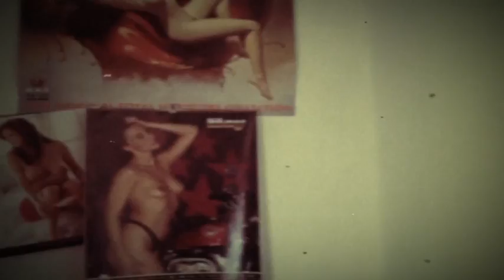BAL PARE - Abgesang auf die alte Zeit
Another unreleased track from Bal Pare!

Music,lyrics,video by Matthias Schuster Matthias Schuster [Geisterfahrer, Im Namen des Volkes, Bal Pare, Das Institut] produced about 150 bands in his studio from 1980 until today including artists like Andreas Dorau [Fred vom Jupiter], Kosmonautentraum, Abwärts,  Brosch, Saal II, The Red Crayola,. He produced several Movie Soundtracks, especially mentioned here the soundtrack for the Movie : FRAKTUS, starring Rocko Schamoni, Jaques Palminger & Heinz Strunk. Matthias toured in Canada, The United States,  UK, France , Belgium ,and many more countries and is still active on Tour with his projects IM NAMEN DES VOLKES, BAL PARE  &  DAS INSTITUT and producing new records until today.